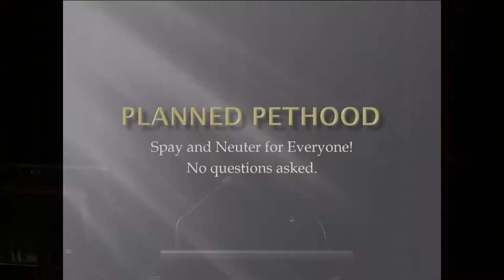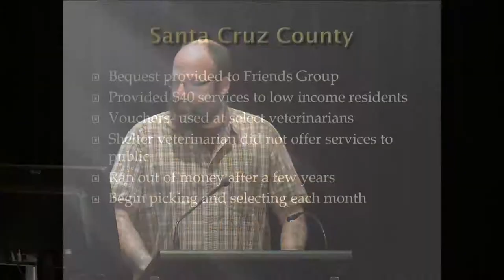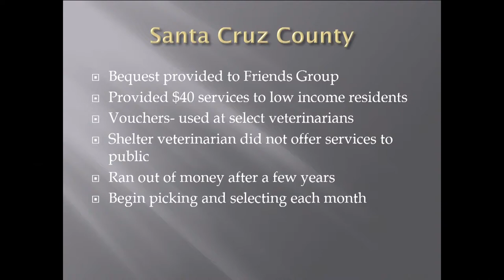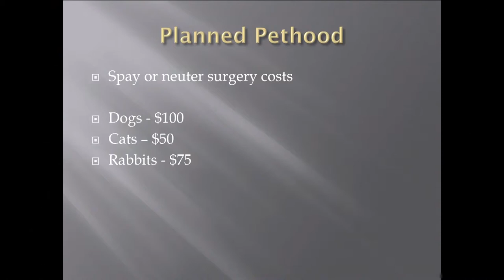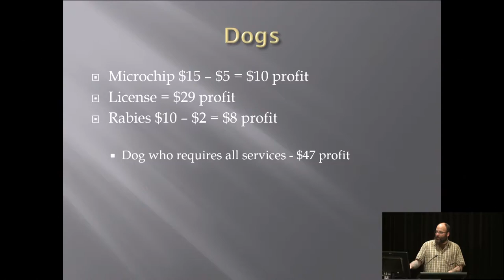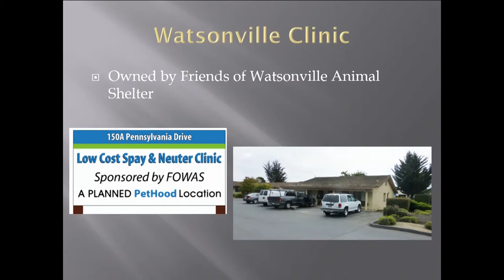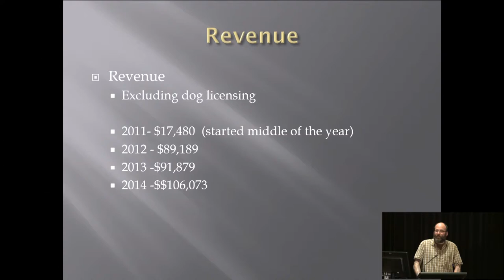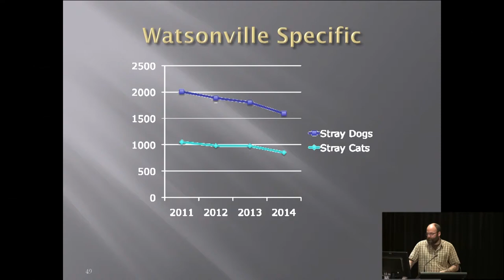Todd Stosuy - Planned Pethood: Low cost spay and neuter that makes you money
Todd Stosuy, Field Services Manager, Santa Cruz Animal Rescue and Control, USA, shares the story of his organisations community clinic and the benefits that it has brought to all involved at the 6th National G2Z Summit held in the Gold Coast, Queensland in September 2015.